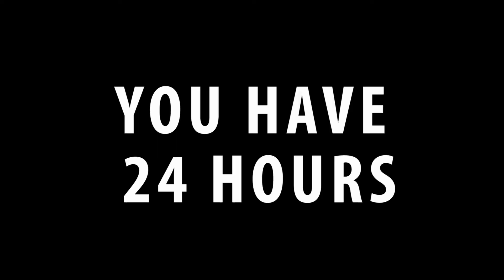ALS Challenge: Michael Leber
Prepare yourself for the ALS Challenge!